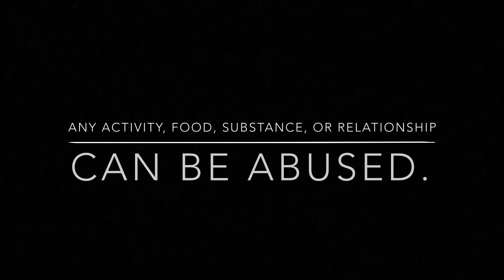Positive Action - Refuse to Abuse - Middle School - 4/2/20